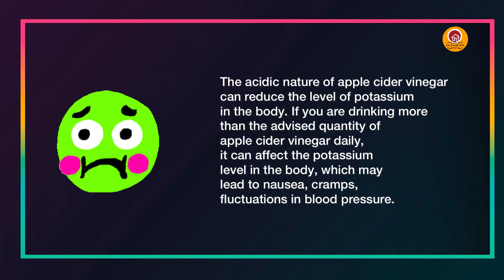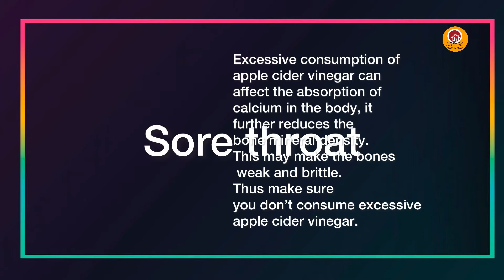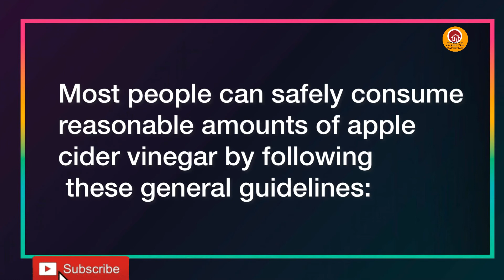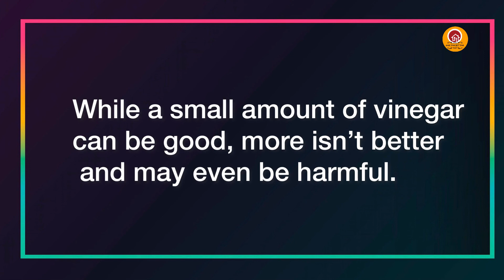Apple cider vinegar effects gone wrong and dangerous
Hello friends

In this video let' s see what side effects ARE  caused by ACV

//About me:
Here we're sharing latest healthy video , useful resources, tips & tricks about cooking perfectly.